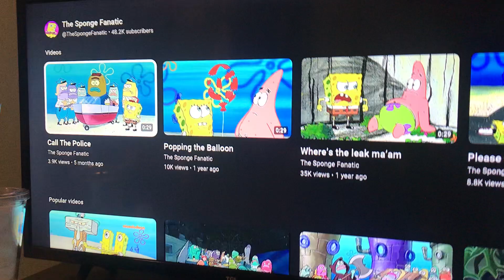SpongeBob SquarePants - Call The Police